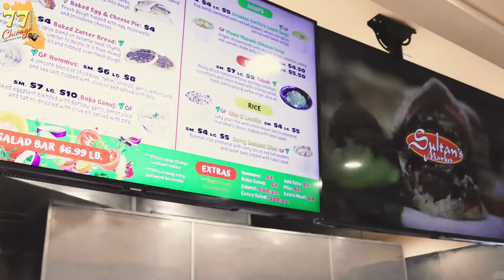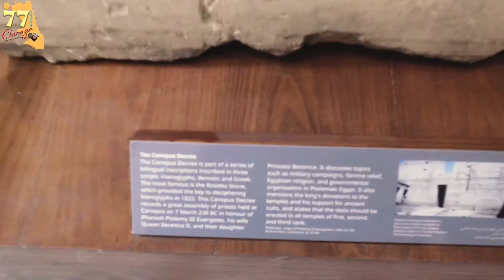West Pullman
Heyyy! This episode we visit West Pullman and learn all about it! …

Thank you to our partner, Choose Chicago!

WATCH US ON YOUTUBE HERE!

77 Flavors of Chicago @77flavorschi
Dario @super_dario_bro
Sara @TamarHindi.s